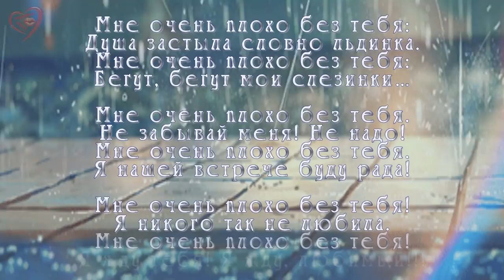Я ЖДУ ТЕБЯ Наталья Оробченко Андрей Костенко